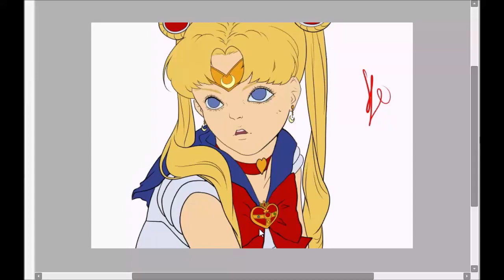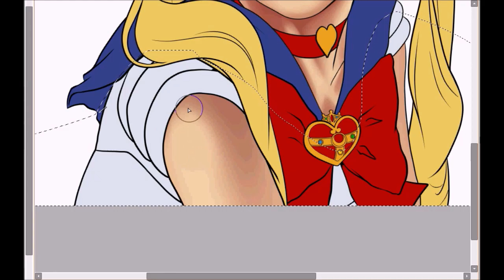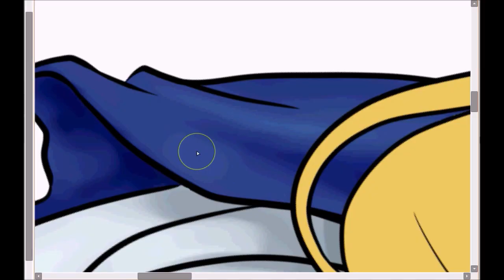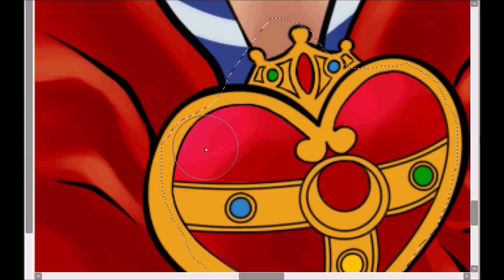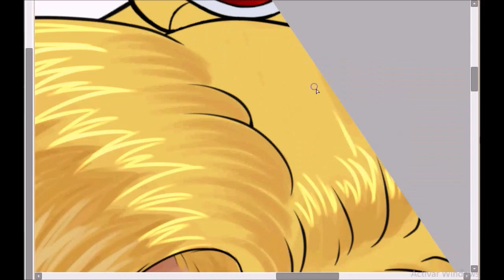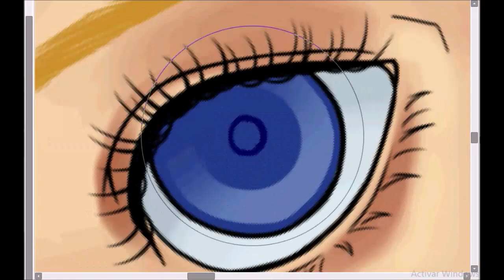Sailor Moon Redraw Speedpaint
Challenge accepted!

All the music comes from the Sailor Moon S season.